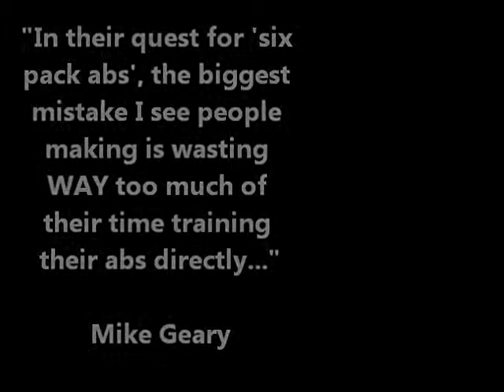How to get Flat Abs with these (MUST KNOW) Strategies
for Mike's eye opening article: "Secrets to flat abs and six pack abs. You won't be disappointed.

Hi, please note: The article below by Mike Greary has been edited because of space limitations- (sorry) You can always head down to his site (with the link on top) and sign up for his free but informative newsletter for your flat belly goals.

Do You Really Need "Cardio" Workouts?

Are cardio workouts or weight training more effective for losing fat...

by Mike Geary, Certified Nutrition Specialist, Certified Personal Trainer

In this article, I have an intriguing discussion about cardio workouts, which will hopefully get you thinking differently, and trying new things.

lose body fat with weight trainingYou may know I've been called the anti-cardio guy before, but this week I'm back posing the question to you... Do you really need cardio training to get lean and in great shape? By the way, you'll see in a minute that I'm not really "anti-cardio", just "anti traditional cardio".

Most fitness buffs, weekend warriors, or anyone trying to get in shape or lose body fat, consider it a fact that they need "cardio" exercise to accomplish these goals. They would never even question it.

However, I'm not only questioning it, I'm going to refute it! In fact, you may be surprised to know that some of the leanest and meanest people I know (men and women), NEVER do any type of normal or traditional cardio. And I've spent over 15 years working out in various gyms, and hanging out with athletes of all sorts, so I've seen it all.

I will say that there can be a place for low-moderate level cardio for really overweight or deconditioned people, but even in those cases, there can be more effective methods.

But what exactly is "cardio"?

Most people would consider cardio to be pumping away mindlessly on a treadmill, riding a stationary bike, or coasting on an elliptical machine, while watching the TV screen at their state of the art gym. This is what I call "traditional cardio". Hmmm, no wonder the majority of people get bored with their workouts and give up after a couple months without seeing results.

But if you look closer, "cardio" exercise can be considered any type of exercise or activity that strengthens the cardiovascular system. I'm not going to get into anything technical like increasing your VO2 max or anything like that. To keep it simple, if it gets your heart pumpin, and gets you huffin and puffin, it's cardio. I don't care if you're holding dumbbells or a barbell and everyone calls it a weight training exercise...it's still conditioning your heart.

Let's take a look at a couple examples. Take a barbell (or dumbbell, or kettlebell) clean & press for example, which involves lifting a barbell from the floor up to shoulders, then push pressing overhead. And listen up ladies, because even though this is usually seen as a manly exercise, it doesn't matter if you're not lifting 250 lbs; if 45 lbs is challenging to you, then you will still benefit just as much.

At first glance, most people think of the barbell C&P only as a weight training exercise or strength exercise. However, I challenge you to do a hard set of around 10-15 reps on the C&P. If you used a challenging enough weight, what you'll find is that your heart rate is probably up to about 80-90% of your recommended max, and you are huffing and puffing like you just ran a 100-meter sprint (which by the way, sprinting kicks the crap out of jogging any day if you want the easiest way to lose the flab).

Try the same thing for a set of 20 reps of one-arm snatches or swings with each arm with a kettlebell or dumbbell, and tell me your legs aren't burning, heart racing, and you're gasping for breath. How about trying 5 minutes straight of bodyweight squats, lunges, and pushups with very little rest. Again, notice your heart pounding, sweat pouring off of you, and chest heaving for breaths!

Try and tell me you're not conditioning your heart with this style of training! Conventional thinking says that these are weight training or strength training exercises. However, they are fullfilling your cardio workout needs as well (saving you time!).

Not only do you save time, but you strengthen and condition almost every muscle in your entire body with these full body exercises if you do them with enough intensity...something that can't be said for that boring stationary bike ride or treadmill jaunt while reading or watching TV.

Reading or watching TV while you workout is a joke!

Seriously, if you can read or watch TV while doing any exercise, you're not concentrating enough on what you're doing, plus you're probably not working out hard enough to see any real results. More..